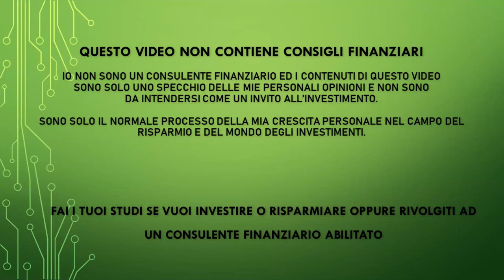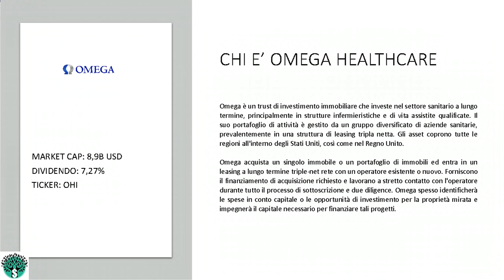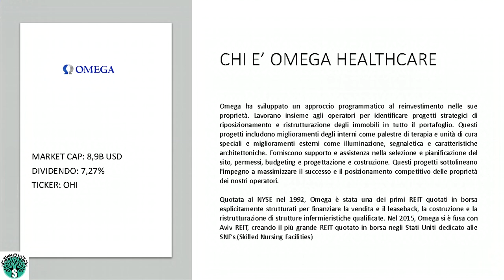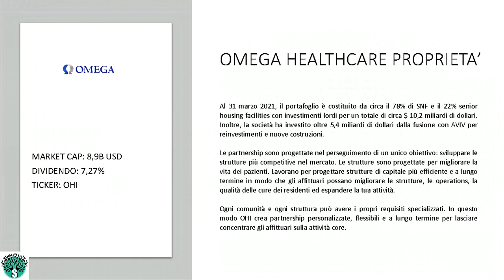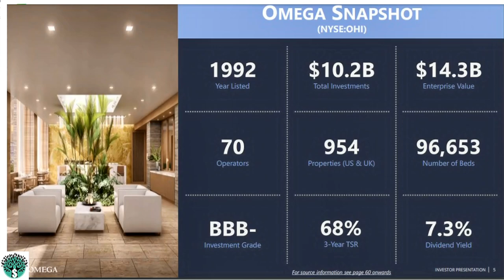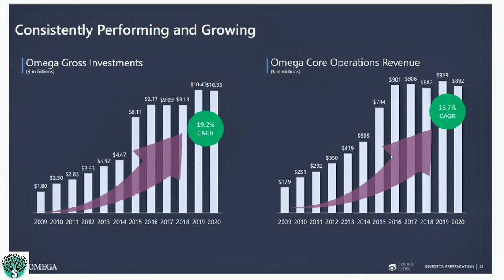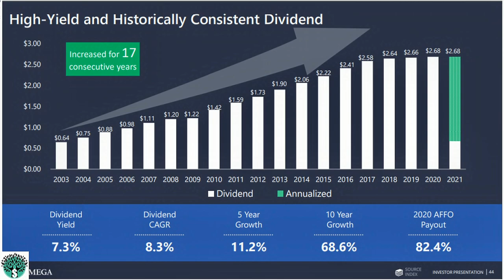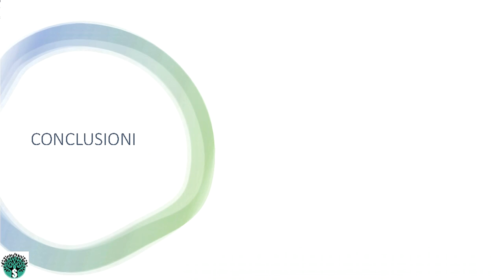UN AZIENDA SALUTARE DA METTERE IN WACHTLIST? OMEGA HEALTHCARE